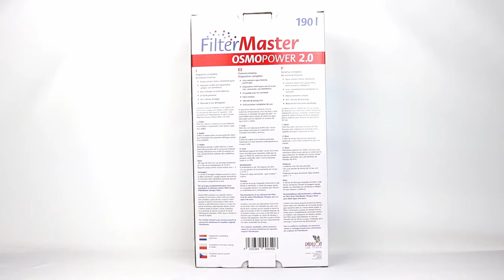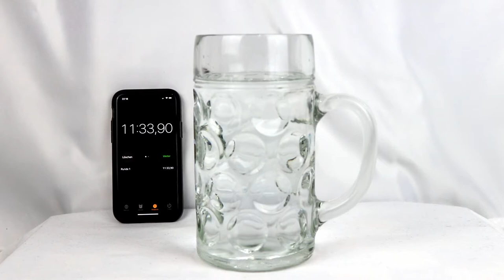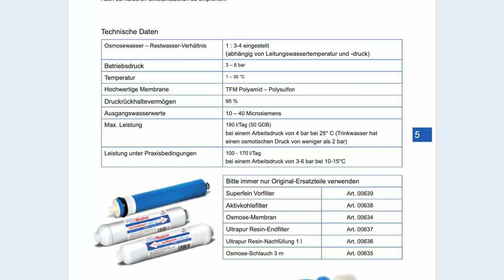Osmopower 2.0 | Umkehrosmoseanlage im Test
Ahoi und Tach gesacht. Meine alte Umkehrosmoseanlage hat sich verabschiedet, eine neue musste her. Heute also der Osmopower 2.0 von Filtermaster im Test. 190 Liter am Tag, stromlos incl. Spülventil.
Osmopower 2.0
Ultrapur Resinfilter
Ahoy and Tach gesacht. My old reverse osmosis system said goodbye, a new one was needed.
So today the Osmopower 2.0 from Filtermaster is being tested. 190 liters per day without electricity including flush valve.

🦎🌿 🏠 TAB 2021©️